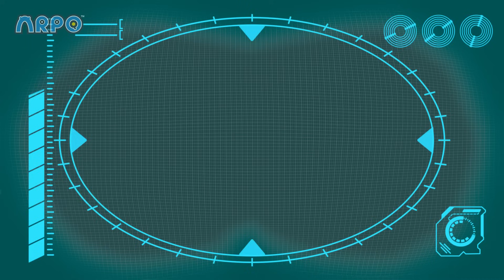Snow Day Slope! | ARPO The Robot | Christmas Cartoons for Kids!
What happens when Arpo and baby Daniel make one the biggest, tallest, and snowiest hill in the world? Disaster of course!

Welcome! And Merry Christmas! 🎄🎅

This is the place for funny and cheerful Christmas cartoons, all from the world of Oddbods and ARPO The Robot!

Underneath a strong and fearless exterior, is a caring, slightly clumsy and unprepared Robot. With all the right intentions and a spotless track record of 100% completed missions, ARPO has been reprogrammed to be a babysitter. Combining slap-stick humour and adventure!

Oddbods take a look at everyday life through the eyes of seven distinct personalities, all bundled up in bright furry suits. Prepare yourself for anything and everything!

Episodes:

00:00 BROKEN SLEIGH on a Snow Day!!!
03:30 Snowball Showdown - Ready Steady Throw
04:59 Winter Wonderland
08:35 ARPO the Robot - Snow EVERYWHERE!!!
12:02 Christmas Lights
15:13 Christmas Flight
18:42 World's Biggest Snowman DISASTER!!!
21:44 The Great Snowball Fight - Protect the Baby!!!
24:52 Arpo the Robot - Get off the CHRISTMAS TREE!!!
28:19 Fearsome Flora
31:50 Invasion of the Acorn Snatchers
35:23 Arpo Falls in LOVE!!!
39:02 Valentine's Day-saster
42:34 Sleepy Daddy - Keep the Baby QUIET!!!
46:00 Can't Stop DANCING!!!
47:29 I, House
50:44 GIANT Building Blocks Tower
52:13 Delicious
55:38 Eat Your GREENS!!!
57:11 Bringing Up Baby
1:00:38 Squirrel Stole the Baby - ARPO to the Rescue
1:02:08 Playdate Problems
1:05:43 Sleep Walking Robot - STOP COUNTING SHEEP!!!
1:07:10 Neighbour Steals the Ice Lolly!!!
1:08:42 We Have a Flea PROBLEM!!!
1:12:00 Where Did You Go?
1:13:33 Superhero Arpo Has a CRAZY Dream!!!
1:16:50 Puppy PANIC!!!
1:20:15 Must Keep The Baby CLEAN!!!
1:23:28 They're Back!